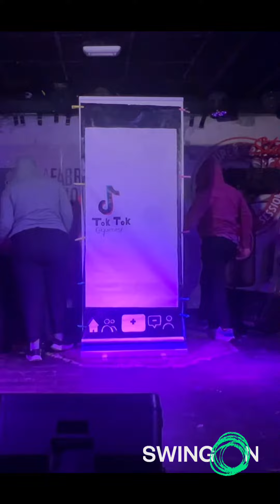(2024) Tok Tok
💥 Cabaré Swing 2024 💥
8/9 Tok Tok
Alba, Andrea, Elena, Isaac, Jorge, Marta e Zulema